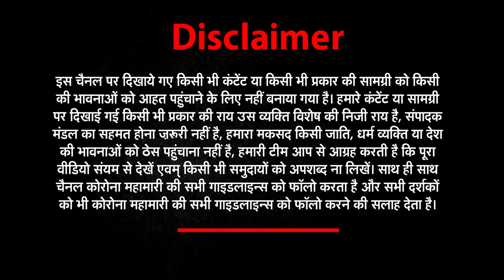BigBreaking​: Nashik Oxygen Tank Leak घटना में 11 लोगो की मौत | Nashik Oxygen Leak case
About This Video ►BigBreaking​: Nashik Oxygen Tank Leak घटना में 11 लोगो की मौत | Nashik Oxygen Leak case